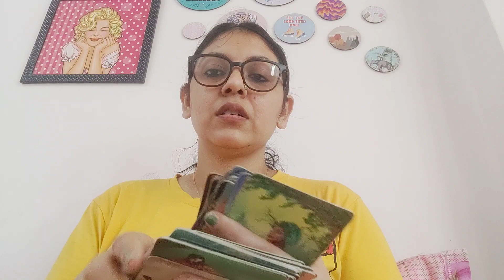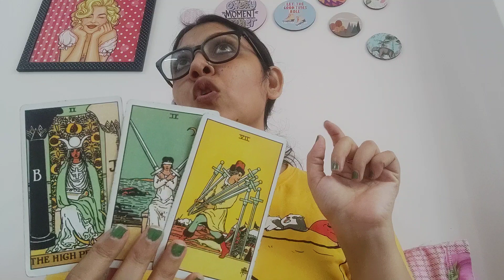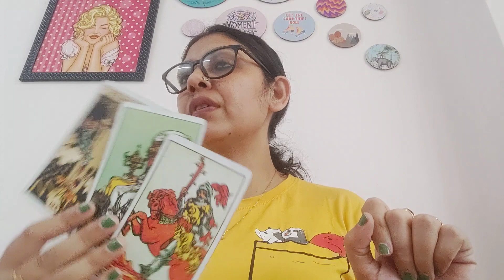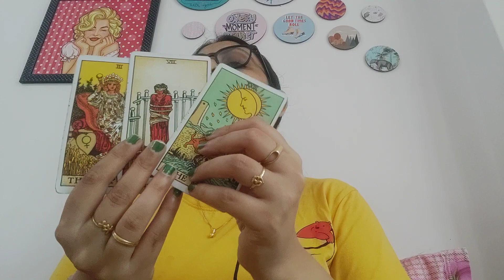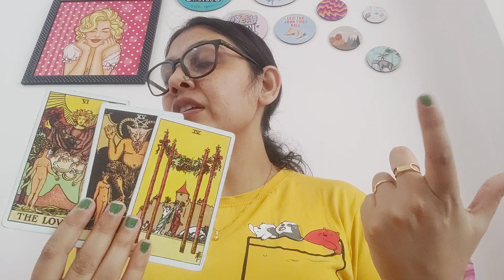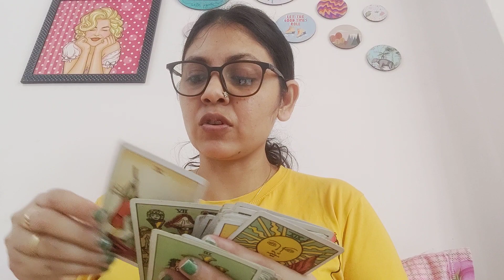PISCES ♓(1-10 SEPT), ITS VERY VERY COMPLICATED, SEE WHY?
1) NO REFUNDS ONCE THE PAYMENT IS MADE.. I WILL REFUND IF IN ANY CASE I WON'T BE ABLE TO DO THE READINGS.

2) SOMETIMES THE WAITING PERIOD IS LONGER THAN 72 HRS, WHICH WILL BE INFORMED BEFOREHAND.

3) THIS IS YOUR SOLE RESPONSIBILITY TO MAKE DECISIONS OF YOUR LIFE. I WILL NOT BE RESPONSIBLE FOR ANY KIND OF DECISION THAT YOU MAKE FOR YOUR LIFE. MY JOB IS TO GIVE YOU AN HONEST READING, REST IS YOUR RESPONSIBILITY.

4) FOR EMERGENCY READINGS (WITHIN 2-3 HOURS) THE FEES WILL BE DOUBLE FOR BOTH INDIANS AND OUTSIDERS.

5) THE PRICE IS FOR THREE QUESTIONS IN DETAILS, I DNT DO LESS THAN THREE QUESTION READING. FOR EXTRA QUESTIONS KINDLY ASK.

Anjallitarot.